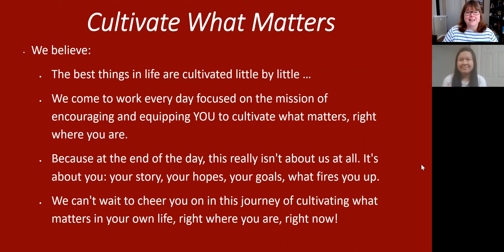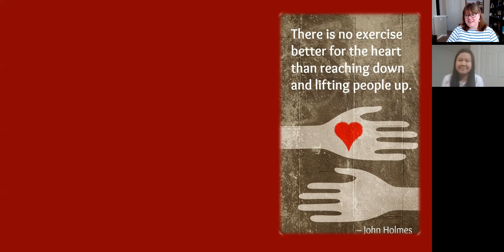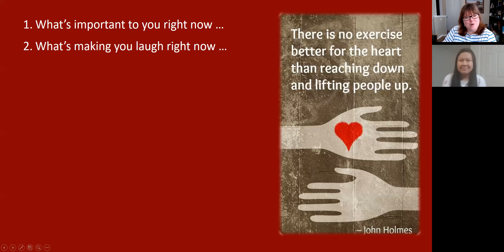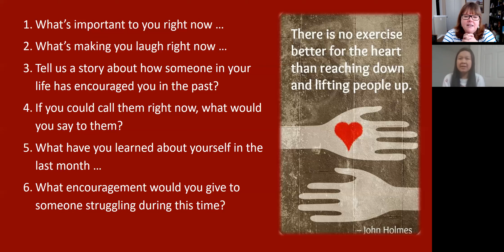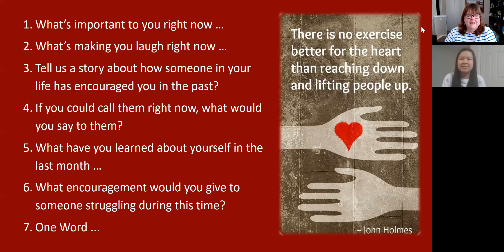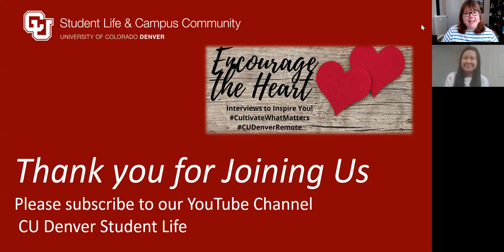Encourage The Heart - Guest: Kathy Le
In this "Encourage The Heart" interview we learn about Junior Kathy Le and what's encouraging her right now.